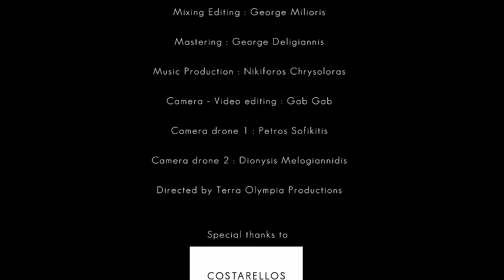Ada Athanasopoulou - El Viento de mi Amor - [Giorgos Hatzinasios]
Ada Athanasopoulou, inspired by the music of one of the most famous greek songs "To soma pou zitas" (music/lyrics: Giorgos Hatzinasios/Michalis Bourboulis), created "El Viento de mi amor". More than just a spanish version, with original lyrics by her and a new arrangement by Nikiforos Chrysoloras, the song has been reborn, breathing new life into Giorgos Hatzinasios' timeless melody.

Giorgos Hatzinasios, one of the greatest Greek composers meets Ada Athanasopoulou in a new music journey.

EL VIENTO DE MI AMOR

acaricia el corazón,
tu cuerpo, tu mirada
Estoy enamorada
de tus ojos de cielo

Te quiero como el mar
necesitará
por siempre las estrellas
y las lunas llenas
para brillar entero

Tendrás, mi corazón tendrás
y siempre sentirás

Pasión, historia de pasión
que el viento me contó
cuando de conocí

Tendrás mi corazón, mi amor
Historia de pasión, tu y yo
le sopla al corazón...

Original music by Giorgos Hatzinasios
Spanish lyrics : Ada Athanasopoulou

Arrangement - Orchestration : Nikiforos Chrysoloras
Guitars : Odysseas Kalogeropoulos
Voice recording : Sotiris Ziliaskopoulos - Antart Sudios
Mixing Editing : George Milioris
Mastering : George Deligiannis
Music Production : Nikiforos Chrysoloras
Camera - Video editing : Gab Gab
Camera drone 1 : Petros Sofikitis
Camera drone 2 : Dionysis Melogiannidis
Directed by Terra Olympia Productions
Special thanks to C O S T A R E L L O S

Original Song : To soma pou zitas - Το σώμα που ζητάς
1997 - Aggigma Psychis - Άγγιγμα Ψυχής

Terra Olympia Productions - 2023